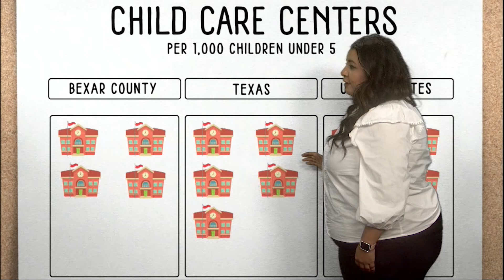Child Care Struggles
Childcare costs have increased in San Antonio, some childcare facilities have had an increase of 25% in the past year. Availability at childcare centers is also becoming scarce.